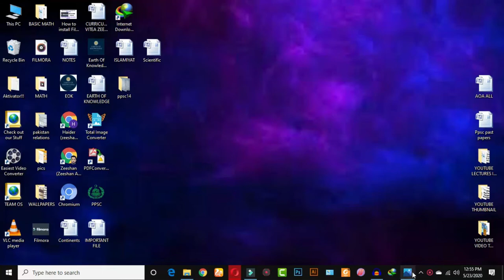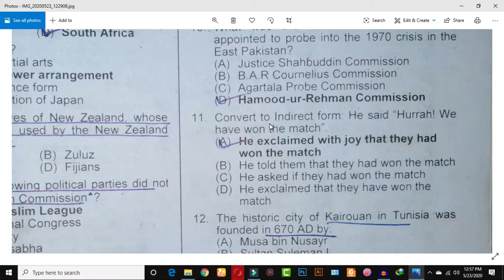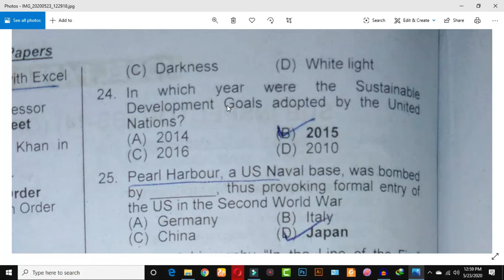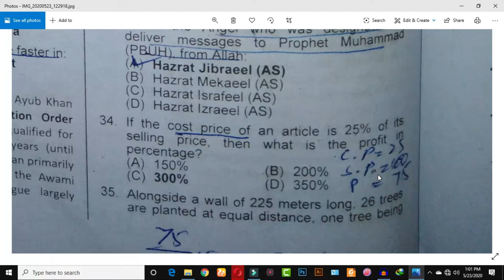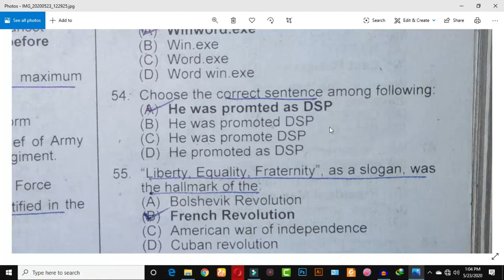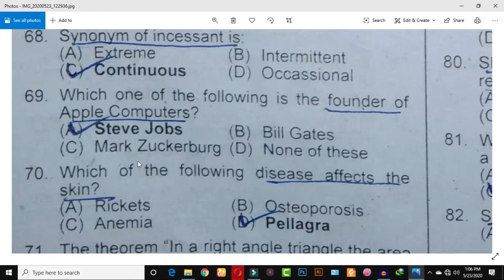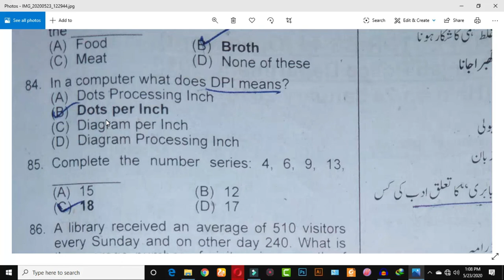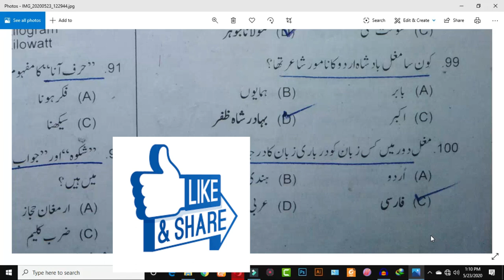Sub Inspector SI BSP-14 Ppr 14 Solved With Correction | Latest 2020 | Earth Of Knowledge Zeeshan ali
About Myself:
About This Video:
We have Discussed in This video about  Sub Inspector SI BSP-14 Ppr 14 Solved With Correction | Latest 2020 | Earth Of Knowledge Zeeshan ali

INSTGRAM:  ZEESHAN_ALI_SHANIII

1. We will discuss in this channel  Pak Studies also
2. We will discuss in this channel  General Knowledge Quiz also
3. We will discuss in this channel  English also
4. We will discuss in this channel  Computer related also
5. We will discuss in this channel  IQ/Mathematics also
6. We will discuss in this channel  General Science also
7. We will discuss in this channel  Islamiat Quiz also

PPSC Preparations
FPSC tests
FPSC Jobs
PPSC Principal
PPSC Headmasters/Headmistress
PPSC tests
PPSC Preparations